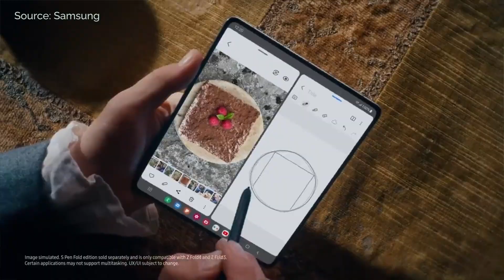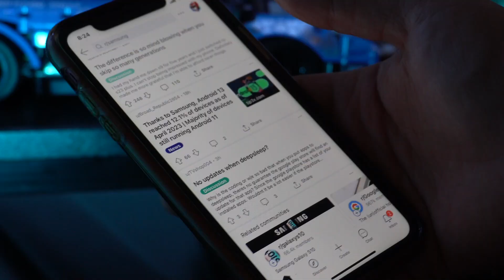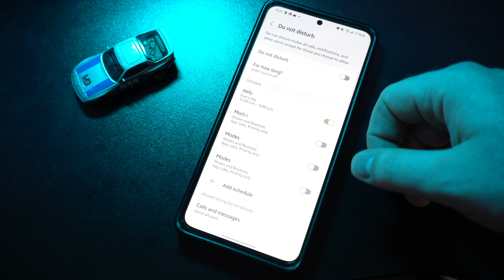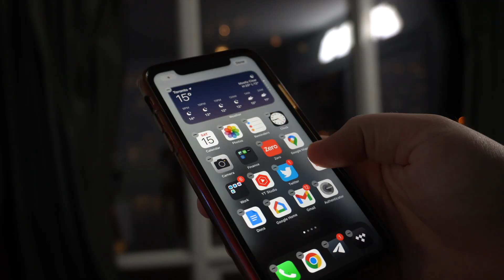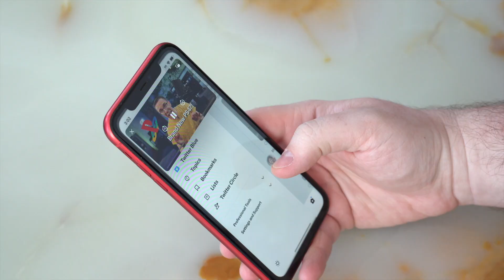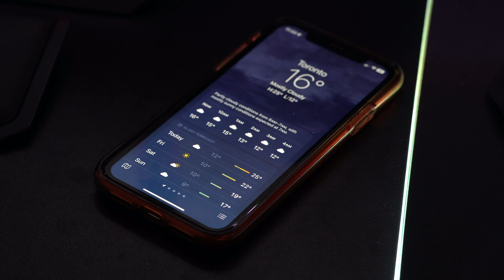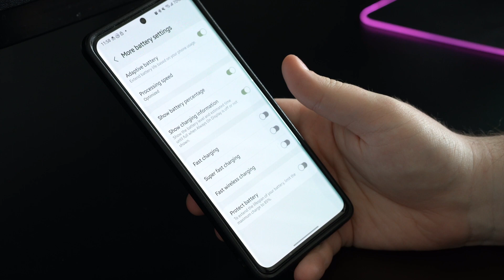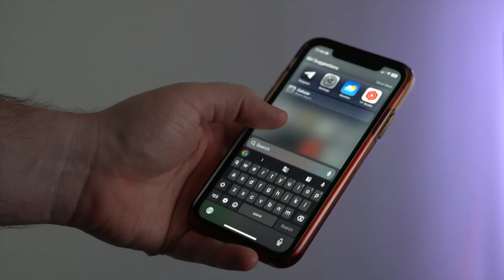Switching to iPhone after 4 years with Android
A week after switching to an iPhone from Android I'm sharing with you some things that you might love or hate in iOS.

Chapters:
00:00 - Intro
00:20 - My history with iPhones
02:33 - Gestures comparison
04:30 - Control Center
07:43 - Customization
08:36 - Notification Icons
09:44 - Face ID
10:40 - Multitasking
12:06 - I don't hate iOS
12:55 - Good things in iOS
13:02 - First Party Apps
14:52 - Battery health info
15:38 - Ecosystem
17:00 - iCloud and Airdrop
17:56 - Conclusion